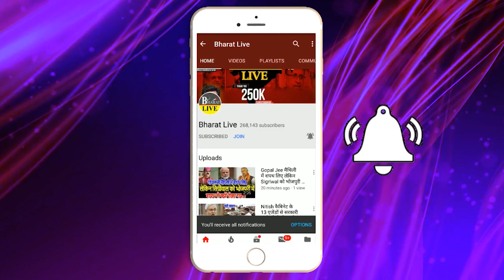अभी अभी : Nitish के फिर से भाजपा के साथ जाने का मांझी ने किया स्वागत !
अभी अभी Manjhi ने Nitish के फिर से BJP केसाथ जाने का खुल कर किया स्वागत !